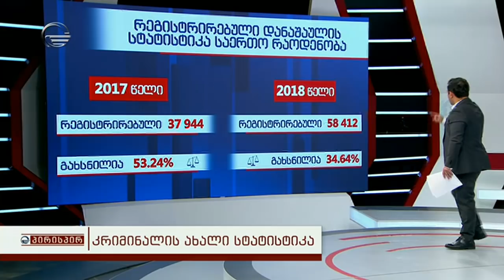პირისპირ - 5 თებერვალი, 2019 წელი